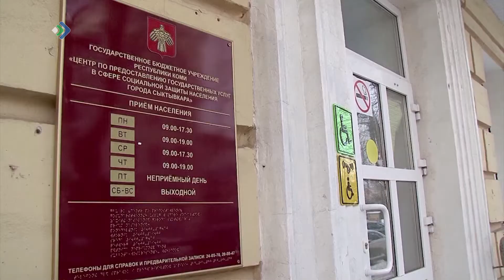Со следующего года получить социальные выплаты станет проще.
Процесс планируют оптимизировать, избавившись от написания многочисленных бумаг и составления заявлений. О такой законодательной инициативе рассказала депутат Государственной Думы от Коми Ольга Савастьянова. Закон был рассмотрен в первом чтении в январе. Если на весенней сессии он будет принят, поправки вступят в силу с начала следующего года.